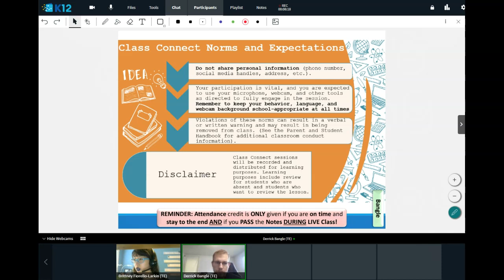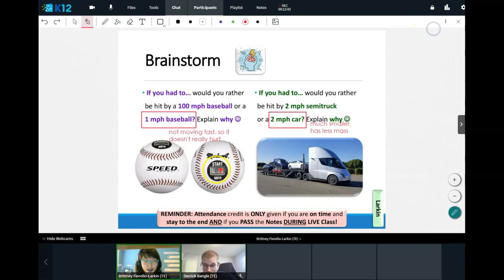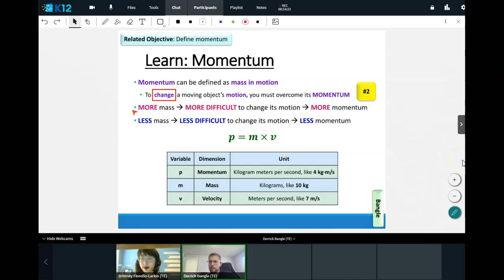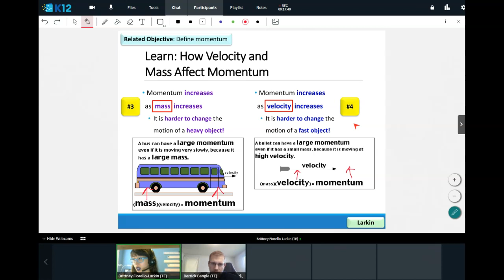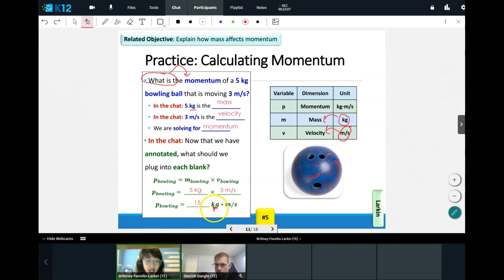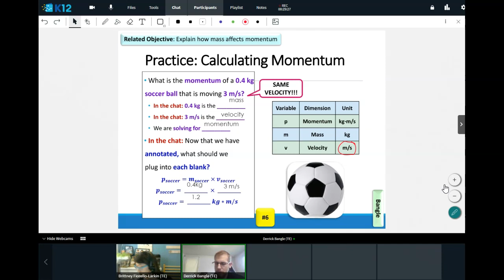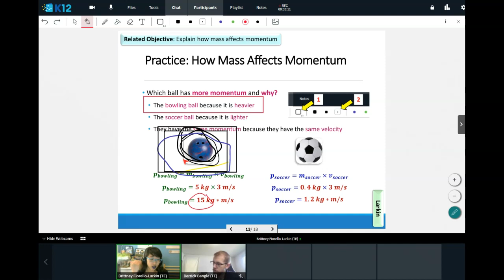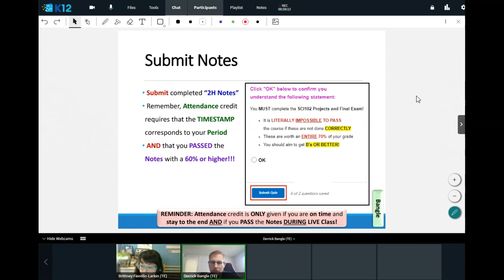SCI102A - 2H Momentum (04/12/21)